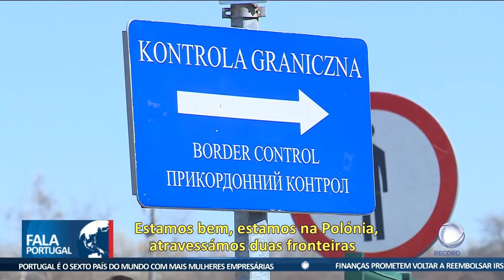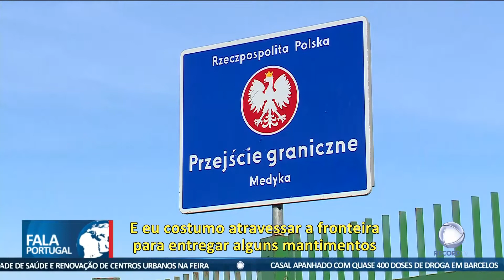Record TV em Medyka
Num outro ponto da fronteira polaca, em Medyka, a afluência de refugiados tem vindo a diminuir nos últimos dias. E muitos dos que abandonaram o país estão agora a regressar a casa, como nos mostra a reportagem dos enviados especiais da Record TV à Polónia.